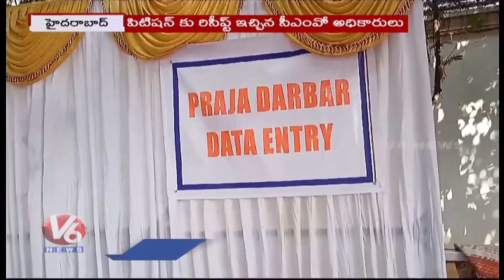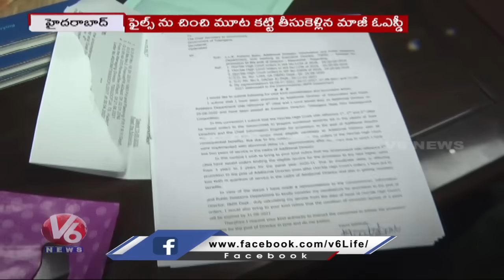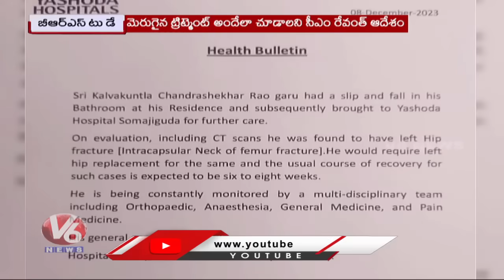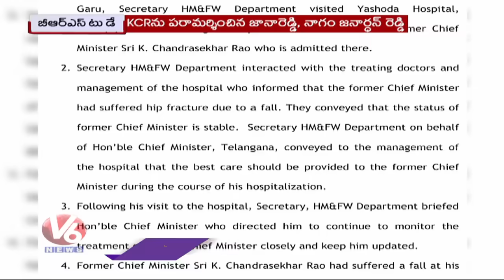CM Revanth Reddy Delhi Tour | KCR Operation Updates | V6 News Of The Day